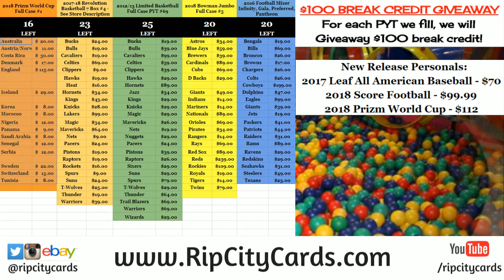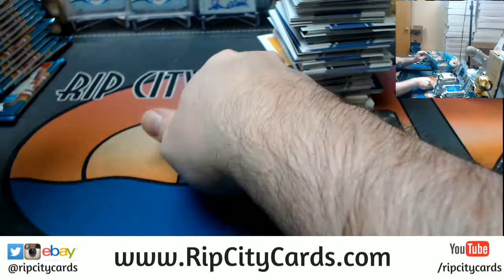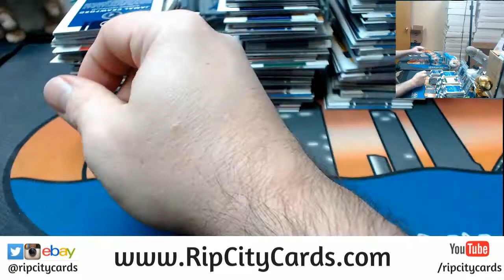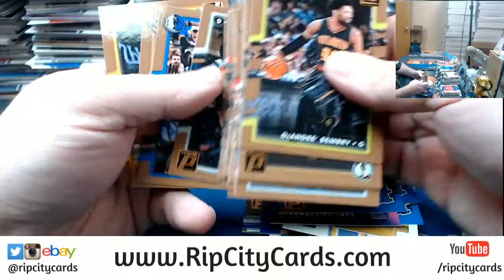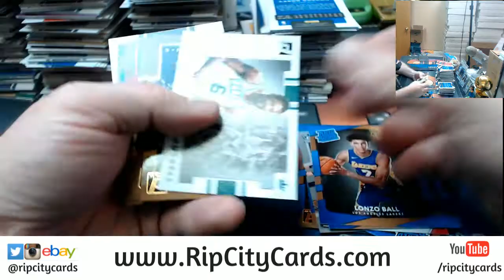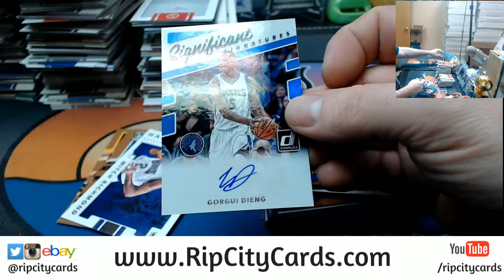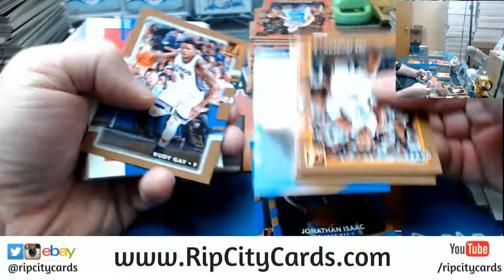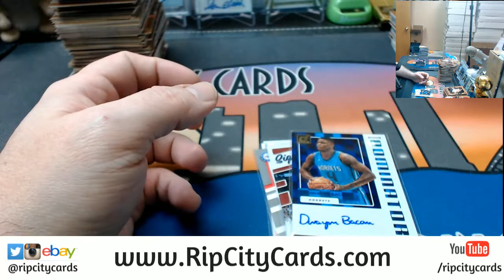2017 18 Donruss Basketball #28 EBAY